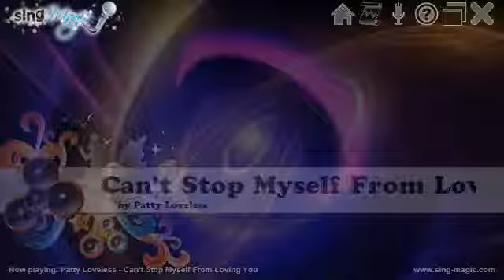Patty Loveless Can't Stop Myself From Loving You